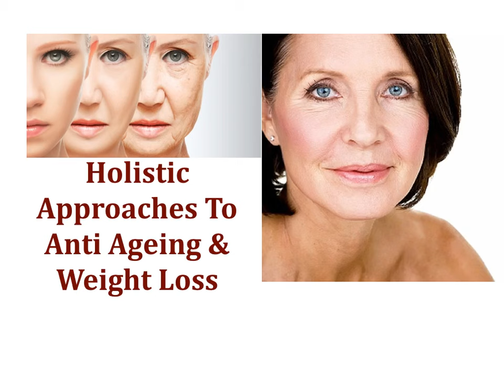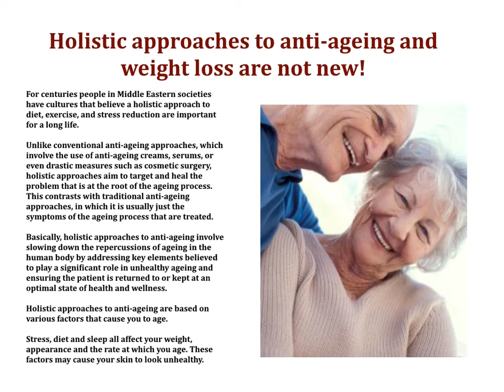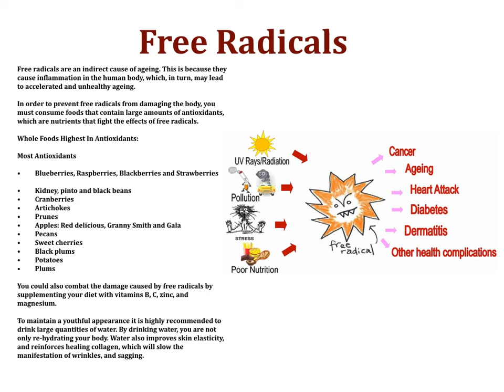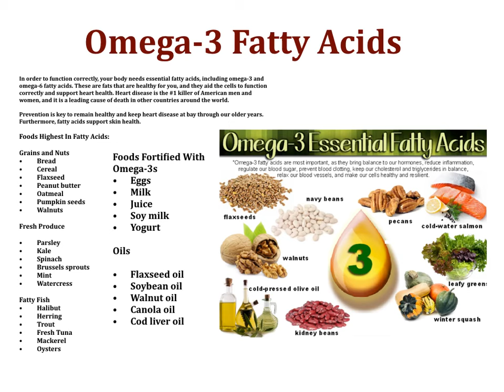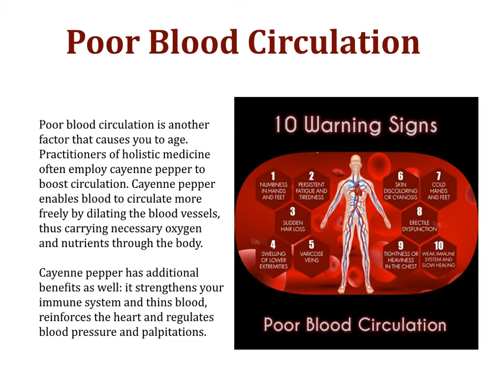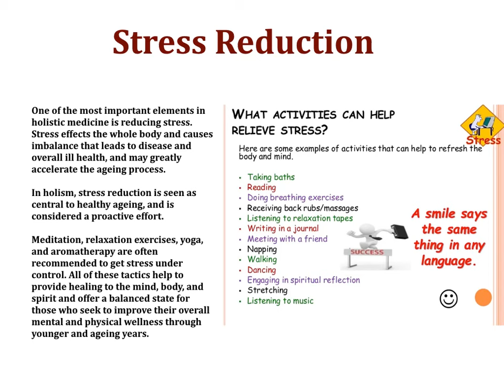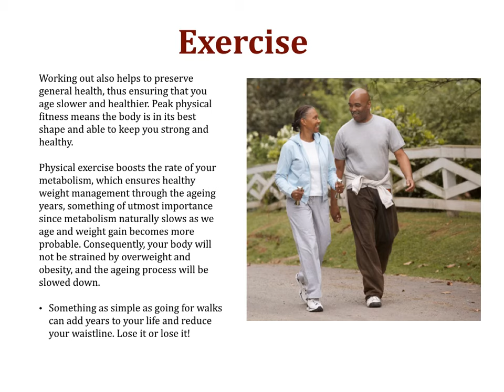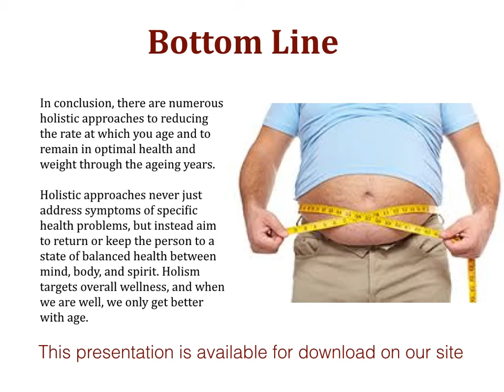Holistic Approaches To Anti-Ageing & Weight Loss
For centuries people in Middle Eastern societies have cultures that believe a holistic approach to diet, exercise, and stress reduction are important for a long life.

Unlike conventional anti-ageing approaches, which involve the use of anti-ageing creams, serums, or even drastic measures such as cosmetic surgery, holistic approaches aim to target and heal the problem that is at the root of the ageing process. This contrasts with traditional anti-ageing approaches, in which it is usually just the symptoms of the ageing process that are treated.

Basically, holistic approaches to anti-ageing involve slowing down the repercussions of ageing in the human body by addressing key elements believed to play a significant role in unhealthy ageing and ensuring the patient is returned to or kept at an optimal state of health and wellness.

Holistic approaches to anti-ageing are based on various factors that cause you to age.

Stress, diet and sleep all affect your weight, appearance and the rate at which you age. These factors may cause your skin to look unhealthy.